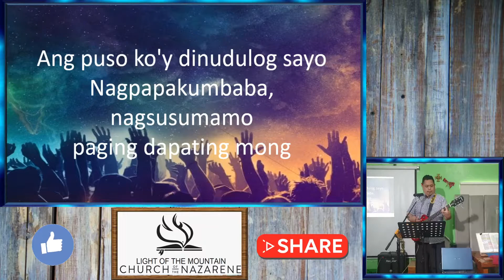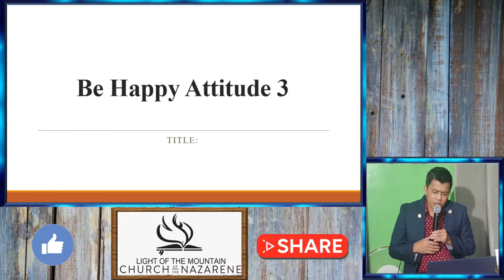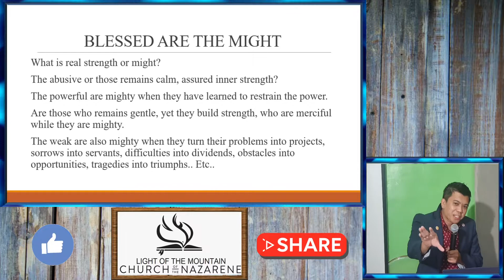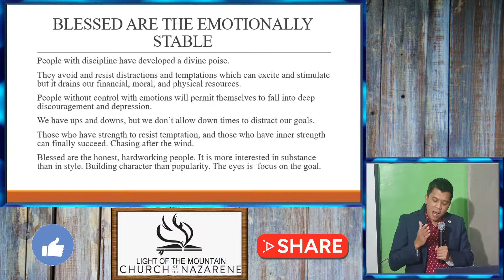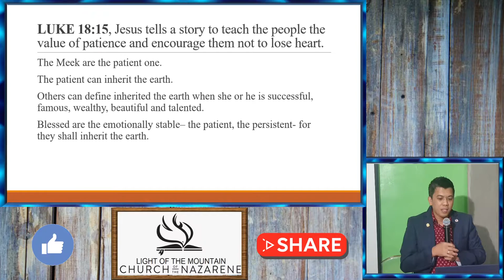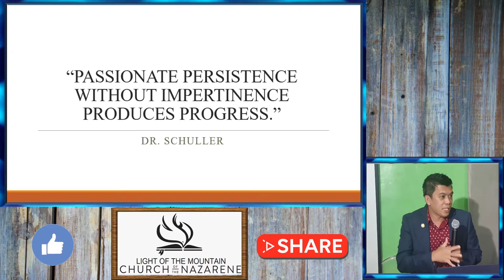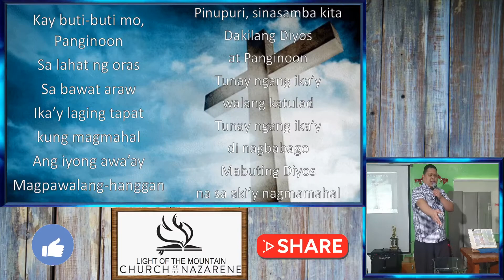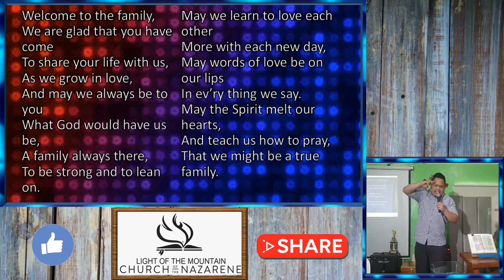Part 3: Be Happy Attitude "MEEK"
Light of the Mountain Church of the Nazarene
October 03, 2020
E - Worship Service
Topic: Be Happy Attitude: Meek
Bible Verse: Matthew 5:5
By: Ptr. Johnrey Bonus